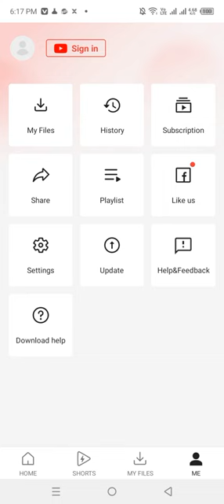Vidmate ki search history Kaise delete karen 🔥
Vidmate ki search history Kaise delete karen 🔥 How to delete Vidmate search history

vidmate ki search history kaise delete kare,
vidmate search history delete kaise kare,
vidmate search history delete,
how to delete vidmate search history,
vidmate ki search history delete kaise kare,
how to delete vidmate history,
vidmate ki history delete,
vidmate ki history kaise delete kare,
vidmate history delete,
vidmate search history,how to remove vidmate history,
how to delete history in vidmate,